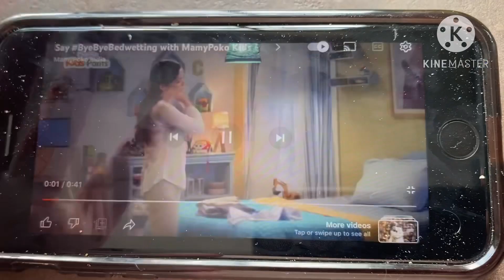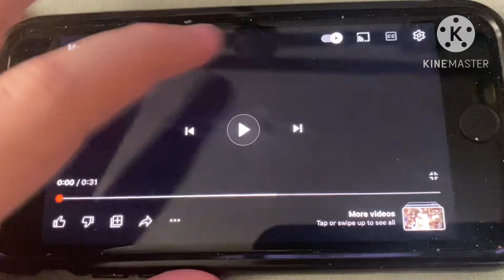Leapster 2 Turn Off (With Characters) Part 1